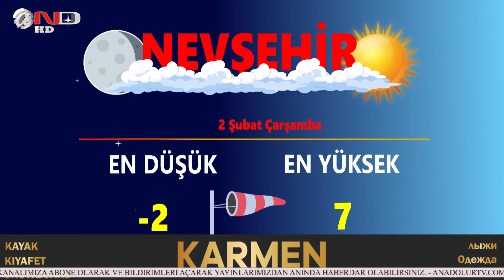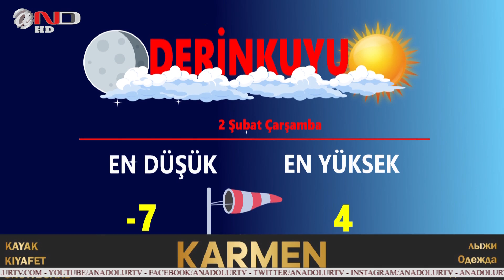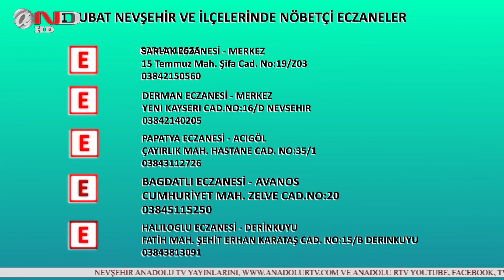NEVŞEHİR - HABERLER - ANAHABER - SONDAKİKA (1 ŞUBAT)